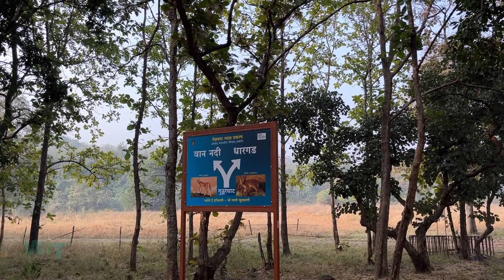নতুন বছর মেলঘাটে । New Year 2024 | Bird Survey in Melghat Tiger Reserve - Part 5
Hi,

যাঁদের এই ভিডিওটি ভালো লেগেছে তাঁদের অনুরোধ করবো এই মেলঘাট সিরিজের অন্য ভিডিওগুলিও দেখুন এবং ভিডিওটিকে লাইক বা শেয়ার করে আরও অনেক মানুষের কাছে পৌঁছাতে সাহায্য করুন।